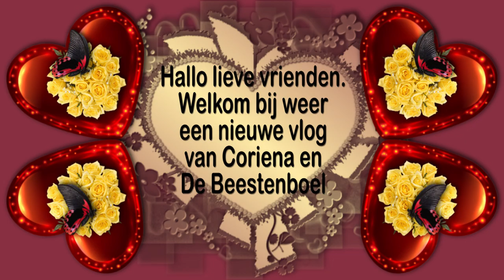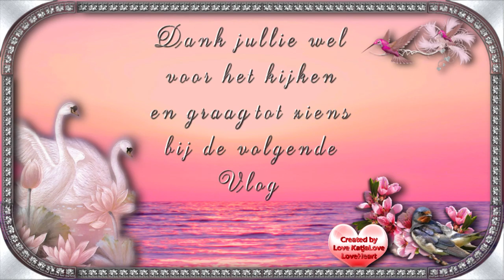Woensdag 23 sept Rebecca komt Opzoek naar halsbandje van Frodo #892